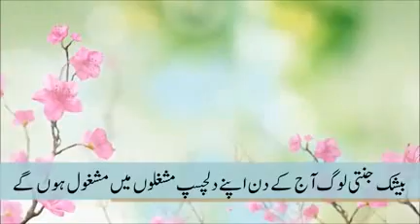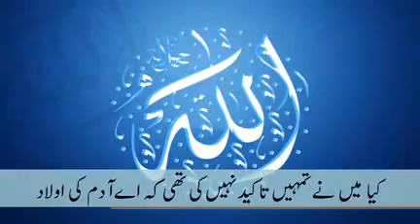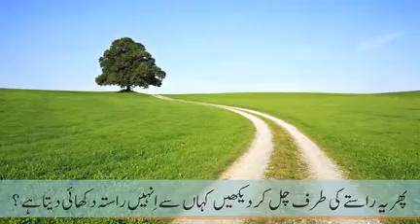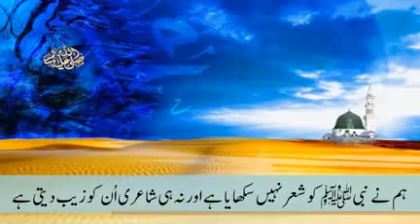surah yaseen with urdu translation#islamic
urdu translation
surah yasin
surah yaseen with urdu translation
surah yaseen